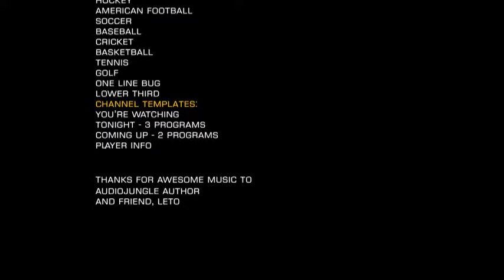Broadcast Design - Sports Channel Package - After Effects Template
PROJECT FEATURED ON MOTIONSERVED!!! Broadcast Design &#8211; Sports Channel ident, with a dramatic, intense touch, for great visual impact. Enjoy the bold design and strong identity the package offers! Video Tutorial included! Features: Full HD AE CS4 and up Easy to customize Fast render time No 3rd part plugin required Templates: Channel Intro Channel Logo Channel Sting Sports Idents: American Football Ident Baseball Ident Basketball Ident Cricket Ident Golf Ident Hockey Ident Soccer Ident Tennis Ident Channel Items